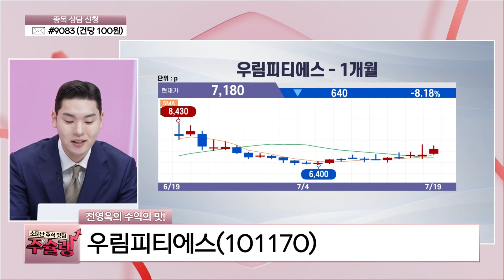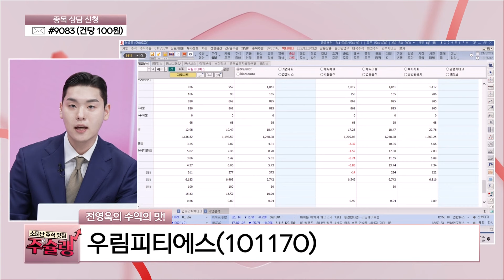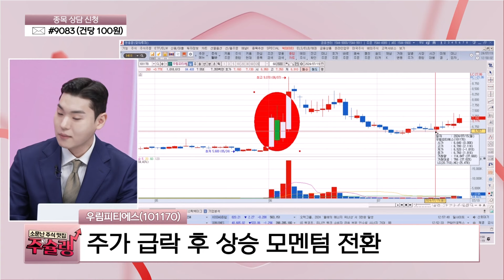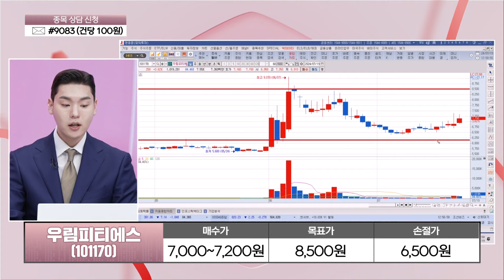[주슐랭] 탄탄한 재무 및 실적 부각! 하락 추세 전환주 2종목 공개!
소문난 주식 맛집 주슐랭에서 투자 노하우를 한상 가득 차려드립니다.

*방송: 매주 월~금 12시 10분
*진행: 장유리나, 황윤기
*채널번호: KT 263 / SK 168 / LGU 172 / HCN 418